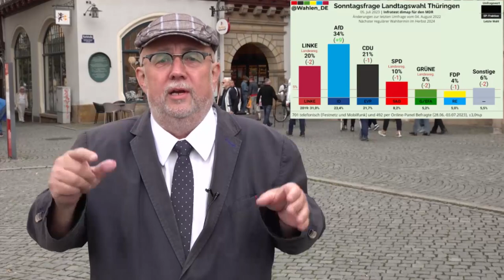AfD und Björn Höcke bald in der Regierung? Thüringen und Deutschland, aufgepasst!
Die Umfrageergebnisse lassen sich sehen: Thüringen über 30 Prozent, bundesweit über 20 Prozent. Die Alternative für Deutschland nimmt Anlauf auf die Regierungsämter! Viele Bürger wollen die politische Wende. Und wir werden für sie politisch kämpfen. Heißt der erste AfD-Ministerpräsident in Deutschland schon bald Björn Höcke?